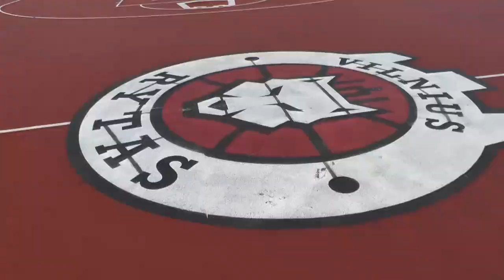Emilijos Pliaterytės progimnazijos 20 metų šventė